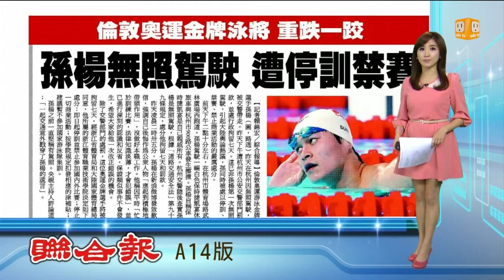【2013.11.05】奧運金牌孫楊 無照駕駛停訓禁賽 -udn tv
倫敦奧運游泳金牌選手孫楊，昨天在杭州因無照駕駛，與公車發生擦撞，被罰款並處行政拘留七天。